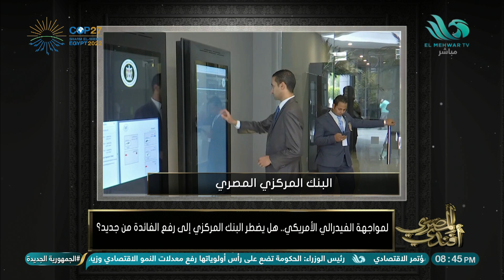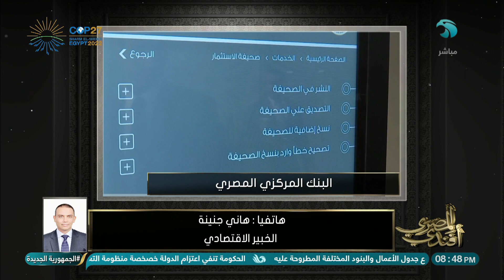هل يضطر البنك المركزي إلى رفع الفائدة من جديد ؟.. التفاصيل من هاني جنينة الخبير الاقتصادي